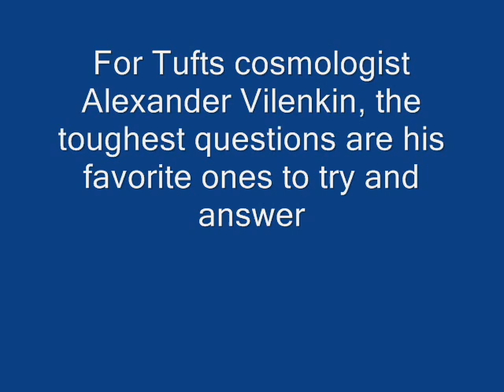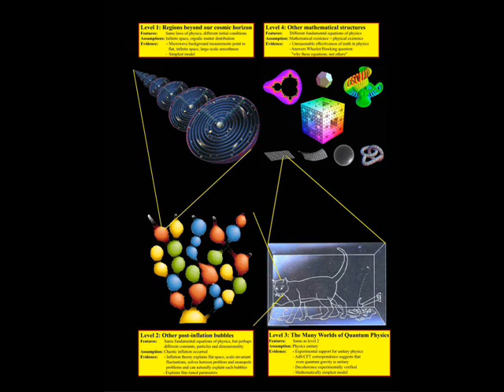Alex Vilenkin interview about the Multiverse part 1/3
interview about the Multiverse